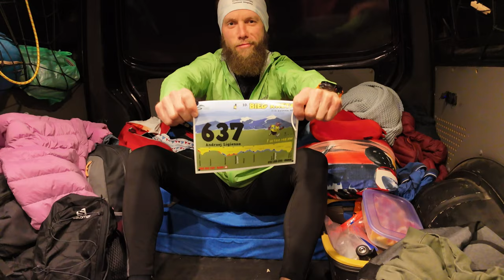Drwal - Kret 148km 4K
Krótka opowieść, jak Andrzej Drwal Ligienza został Kretem na dystansie 148km!
Wszystkie ujęcia wykonane zostały dronem, DJI mini 4 PRO (oprócz mety).
Montaż w capcut.

Nie jestem autorem, ani nie mam praw do muzyki.
Dwa utwory z programu do montażu LightCut, nie znam tytułu :D
A Tergo Lupi - Hunt or be hunted
Przemek Kojs - Meta - dla biegu Kreta, dziękuję za udostępnienie :)